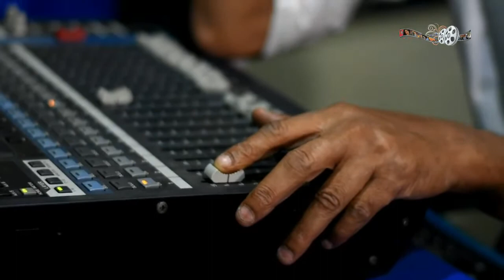Sesh Chithi | Rupankar Bagchi New Song | Soumitra Chatterjee | lily chakraborty | Music-D.Sudhir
Sesh Chithi is a upcoming Bengali film.Directed By Tanmoy Roy.